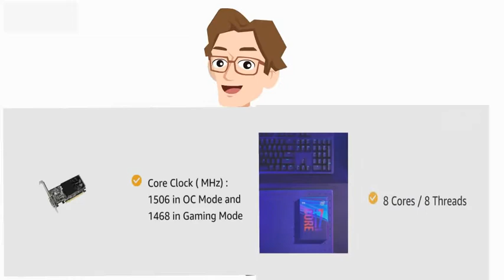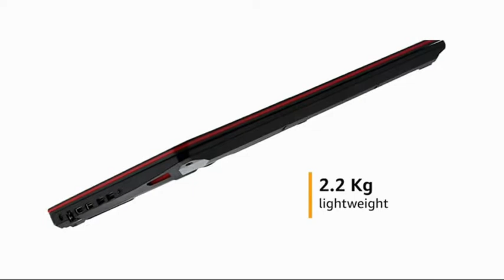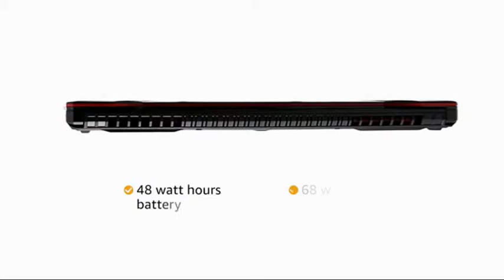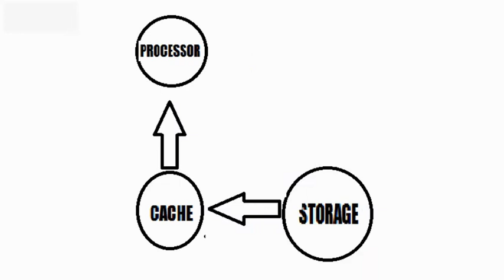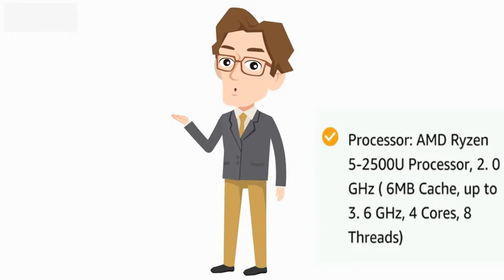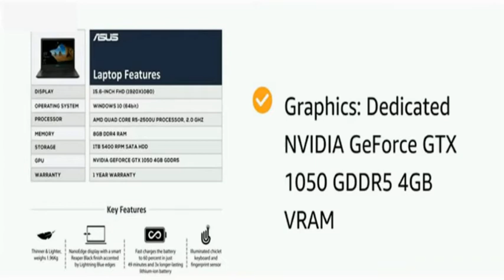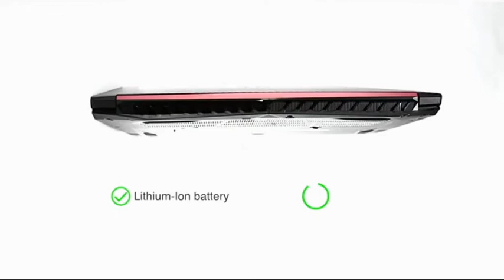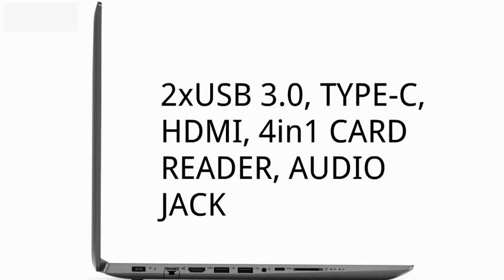Best 🎮 Gaming 🎮 laptops Under 50000 In India |🔥 छोटे पैक में बड़ा धमाका🔥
Hello dosto aap sabka swagat hai is video mein . To aaj ki is video mein mein aapko batane wala hoon top 5 best gaming laptops ke barein mein

1. ASUS FX505DY 44,990/

2. ACER SWIFT 3 41,990/

3. ASUS F570ZD 45,499/

4. ACER NITRO 5 49,999/

5. LENOVO IDEAPAD 330 49,999/

Video se related koi bhi doubt ho ya koi doosre doubt bhi ho to woh bhi comment kar dena hum zaroor reply karenge.